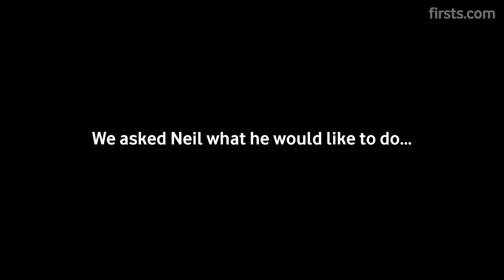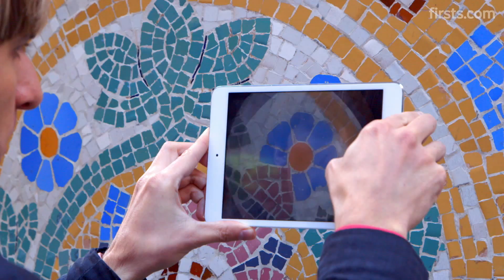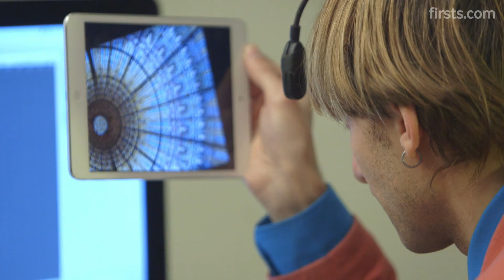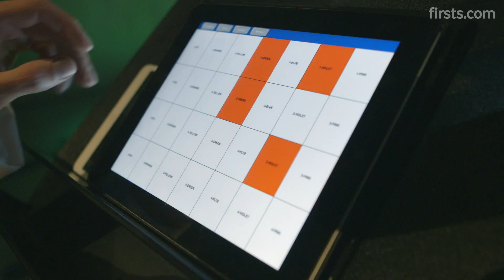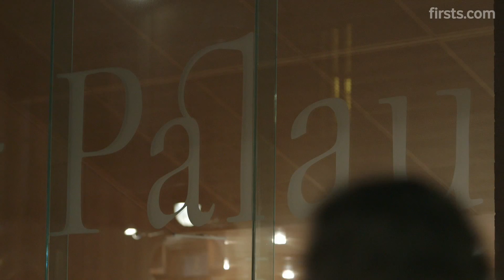First colour conducted concert